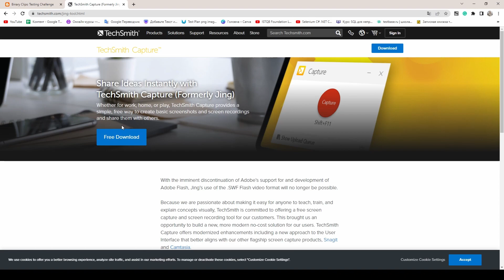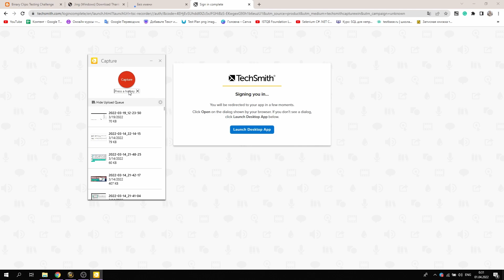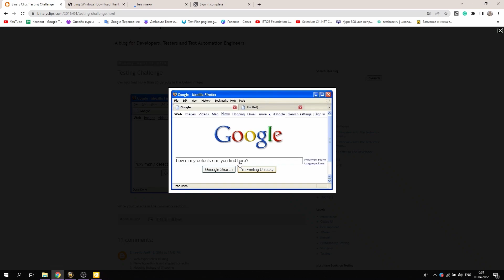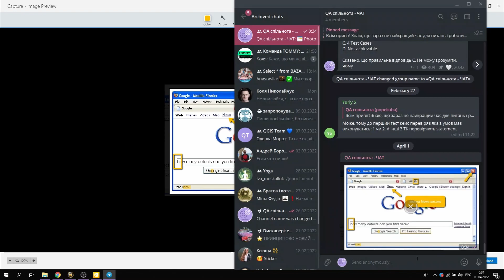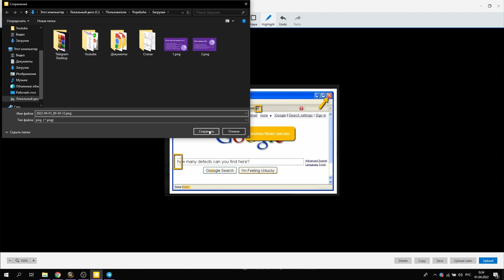10. Як робити Скрішноти. Програма Jing\Techsmith Capture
На цьому уроці розглянемо Як зробити скріншот ;)

0:00-0:32 Вступ
0:33-1:43 Встановлення Jing
1:44-2:27 Як робити скріншоти
2:28-3:46 Допоміжні функції
3:47-4:25 Збереження, копіювання та відправка скріншотів